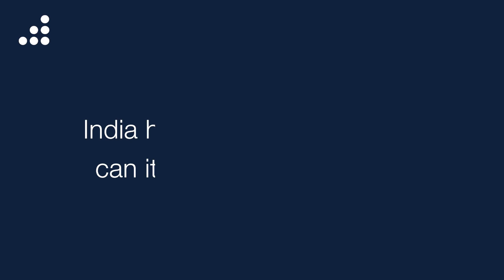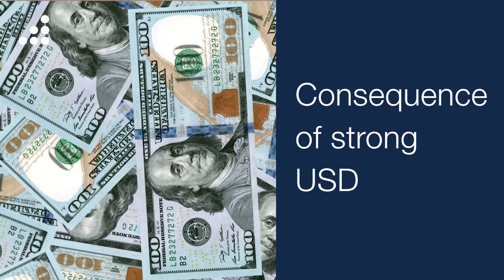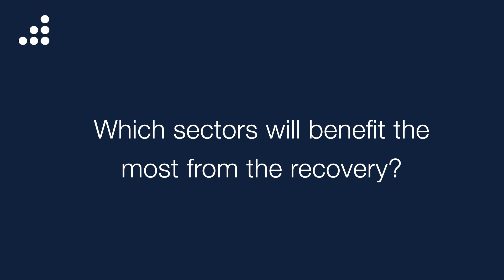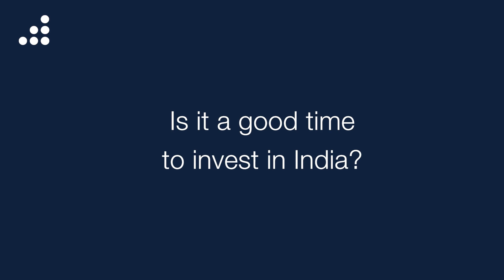India Market Outlook 2022 - Opportunities and Record High Market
0:00 Intro
0:06 India has seen strong recovery, can it sustain going forward?
1:41 Can we expect another stellar performance in 2022?
3:06 Which sectors will benefit the most from the recovery?
4:04 Is it a good time to invest in India?
5:31 Outro